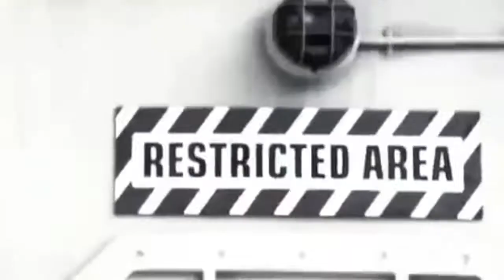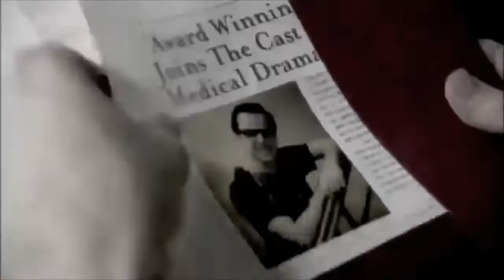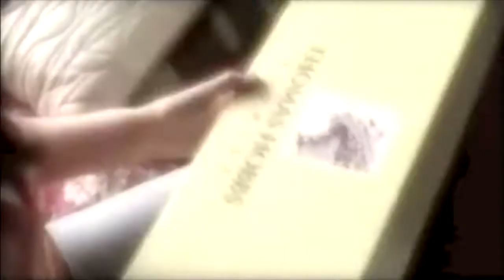unsolvable puzzle | "no one's here to sleep" | dd/sherlock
➸ "How would your life be different if you hadn't met Sherlock..."

I don't know man. I just finished writing the first episode of Unsolvable Legends. I couldn't wait for new lines to come in to start editing something "unsolvable" again.